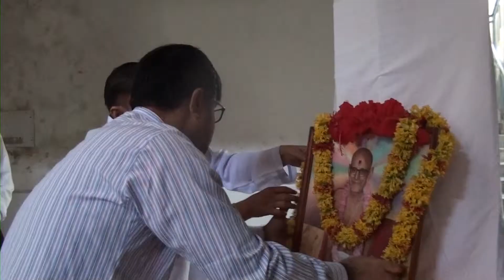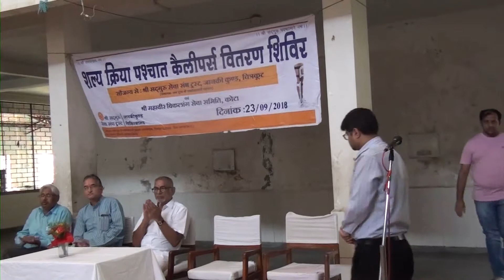Calipers Distribution 2018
On the occasion of 31st Orthopedic Correction Camp a ceremony was held for the follow up of patients & distribution of Calipers at Jankikund Chikitsalaya, Chitrakoot.

Dr. A.B.S. Rajpoot, Dr. Anil Kumar Sharma, Dr. Poonam Advani along with the members of Sadguru family distributed calipers to the patients and felicitated the team members of Shri Mahavir Viklang Seva Samiti, Kota.